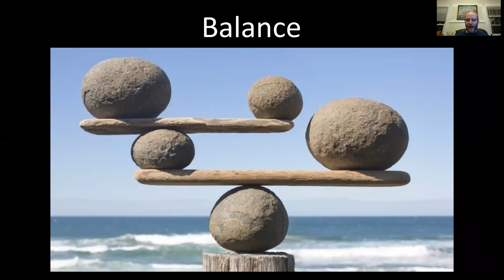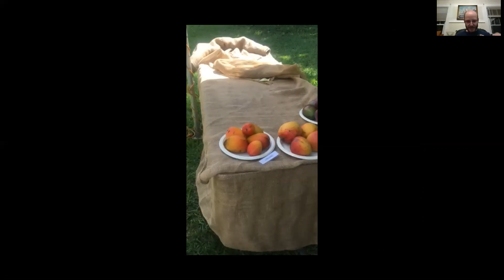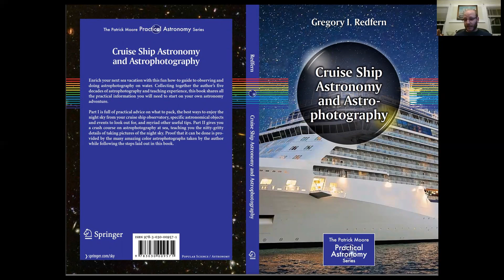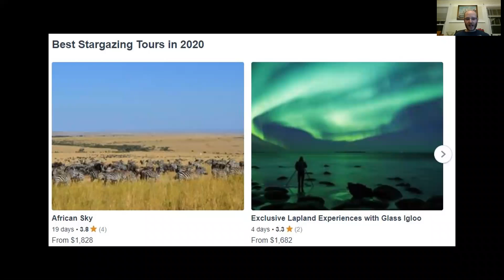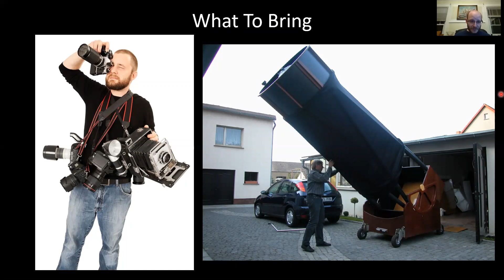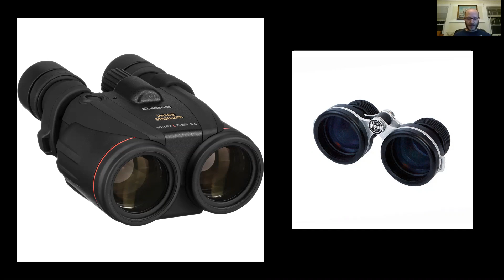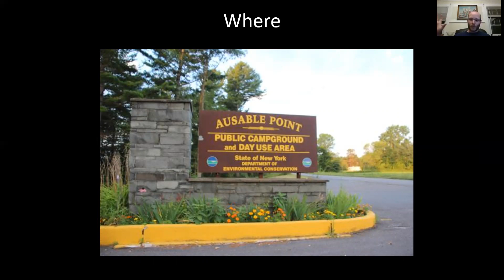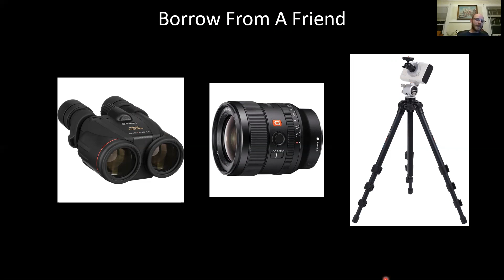Astronomy on Vacation: How Not to Ruin Your Vacation Yet Still Get the Great Views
By: Aaron Zuckerman
Given virtually on September 11, 2020.